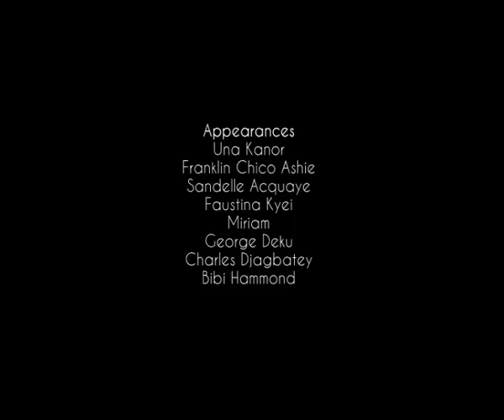No Place Like Home - SHOMCOM 2011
SAVED Homecoming brings together young people all over the world under the Lighthouse Chapel International banner; indeed there's No Place Like Home_ This is a short piece on SHOMCOM as organised over the years...